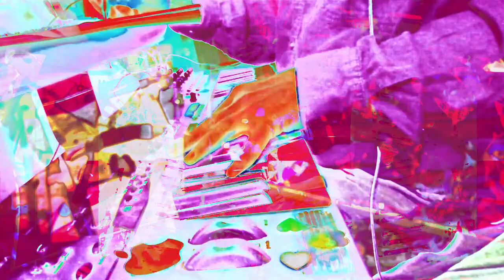555.555 second video works videos made in max/msp mixing 3 different older videos + 3 audio files.